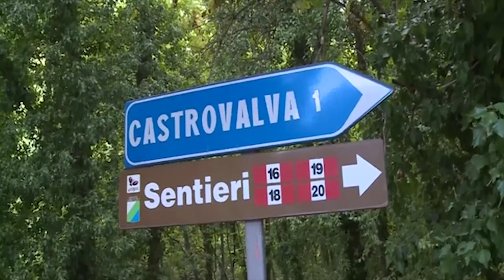Da Trani a Castrovalva per disfarsi del cadavere dell’anziano padre risolto il giallo Indagati i fi